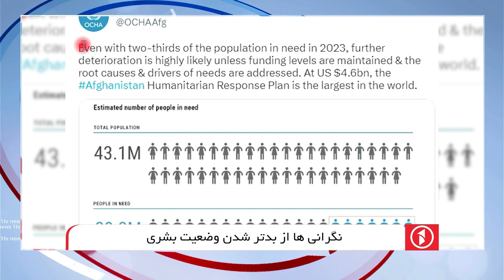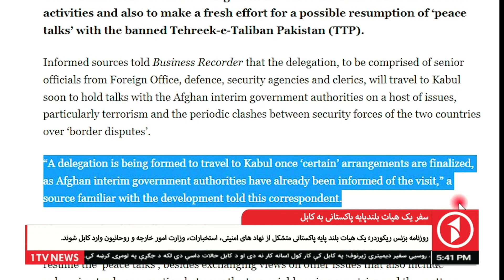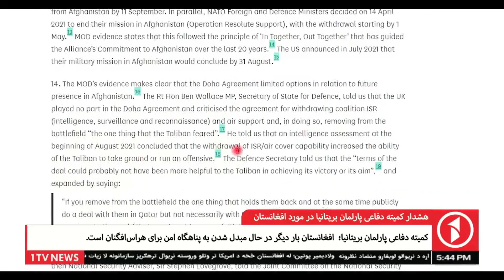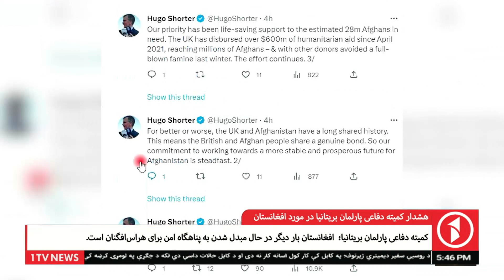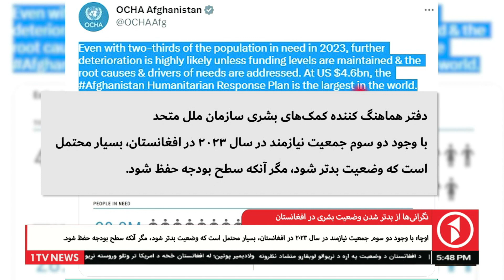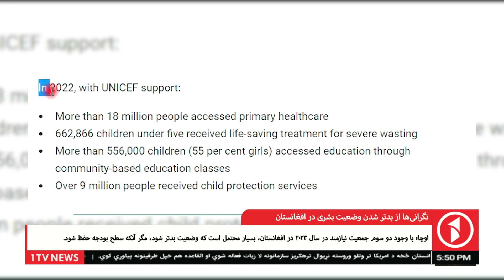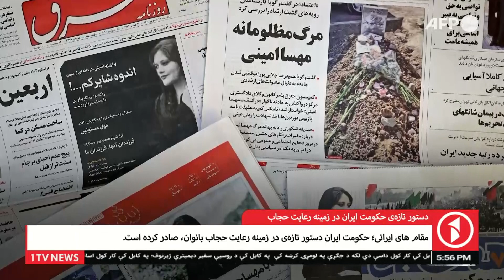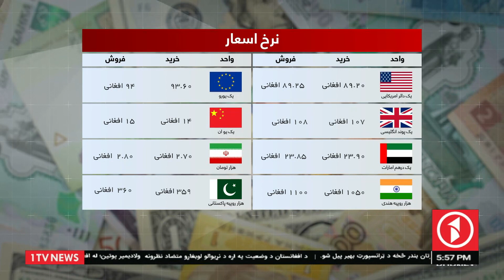1TV-5:30 PM DARI NEWS - 11 FEB 2023 | تلویزیون یک - خبر دری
1TV-5:30 PM DARI NEWS - 11 FEB 2023 | تلویزیون یک - خبر دری
افغانستان در محوریت گفتمان های جهان
دست و دامن گیری افغانستان از سوی پاکستان
از کمک های جهانی تا بدتر شدن وضعیت بشری
آمار رو به افزایش تلفات جانی در ترکیه و سوریه

1TV is the leading general entertainment TV Channel in Afghanistan.  1TV shows are made locally or acquired globally and are all dubbed in Dari language